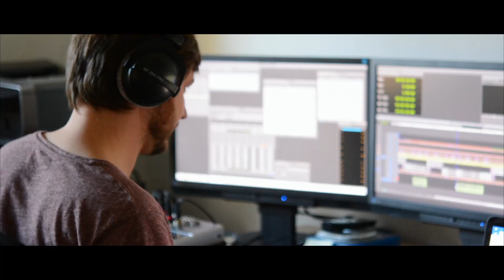Inspiration for 2022 - Motivational Video by Lena Wendt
Feel inspired again
with yourself, with life, with the people around you

Howard Thurman said “Don't ask yourself what the world needs. Ask yourself what makes you come alive, and go do that, because what the world needs is people who have come alive.”

sign up for more inspirational videos

Find the full movie about how I left my old life behind and broke free here:

music is part of our soundtrack, by record factory Hamburg

part of the clips are from the music video "Beauty", I shot for the great musician Anke Herms